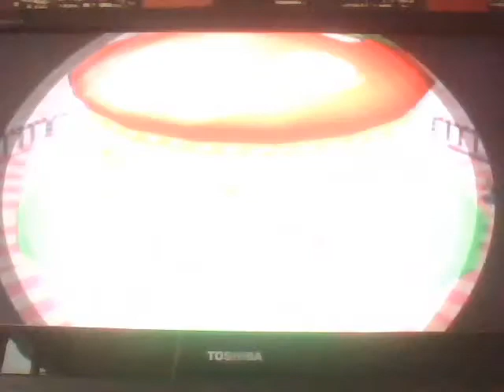Super Mario Sunshine français Episode 24 Bordel dans le parc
Dans un très grand bordel dans le parc , les racailles du 93 se rebellent ^^